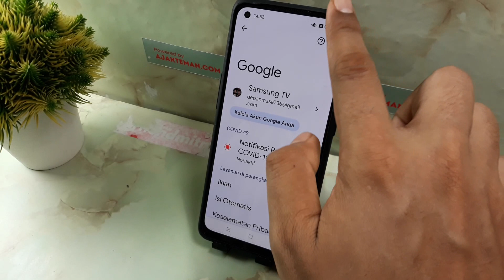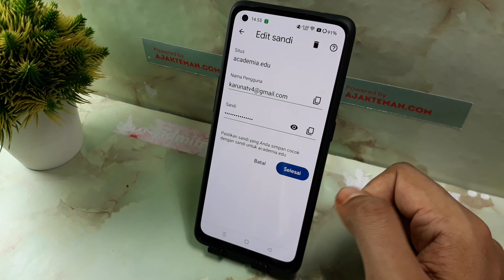Cara melihat sandi brimo di akun google